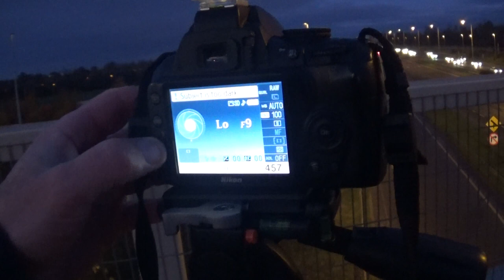Light Trails on the Naas Dual Carriageway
In this video, I will be taking pictures incorporating light trails of traffic on the Naas Dual Carriageway, the main arterial road out of Dublin, carrying traffic to and from Limerick, Cork and Waterford.

I have done many outings taking long exposure pictures to get light trails at night, but this is the first one in which I am making a video. Feel free to view my Flickr page, where you will see many more images featuring light trails at night.